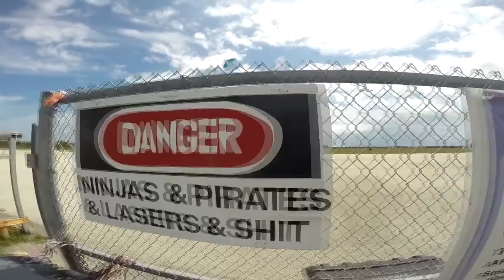Skydive Sebastian - Meylin's Skydive!!